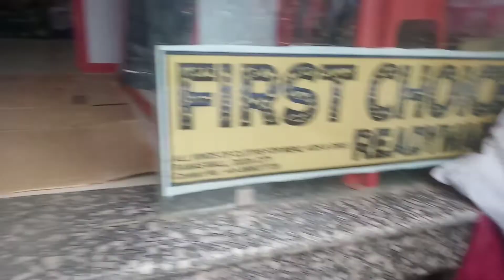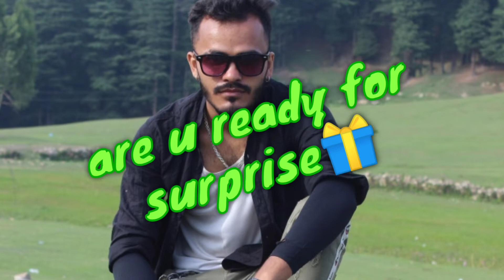NEW VLOG AFTER 2 DAYS @katochbikerz5371 NEW VLOG DAILY VLOG